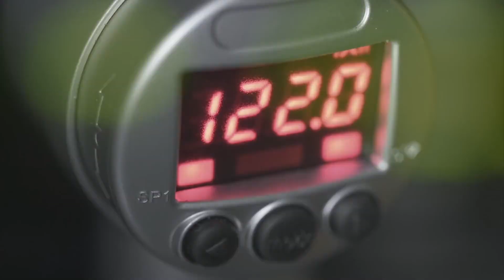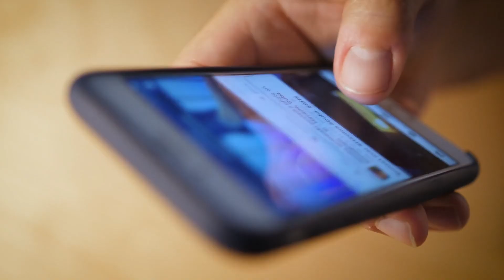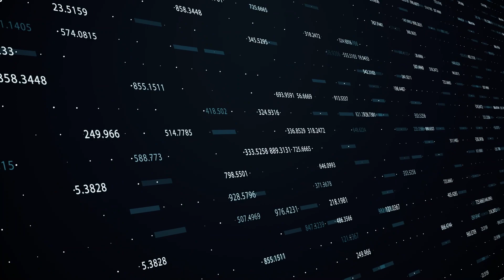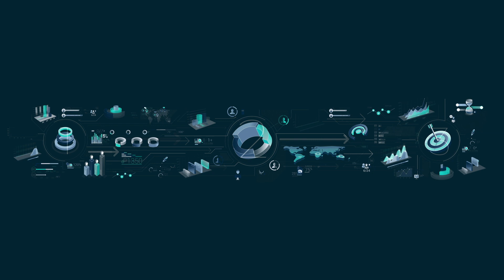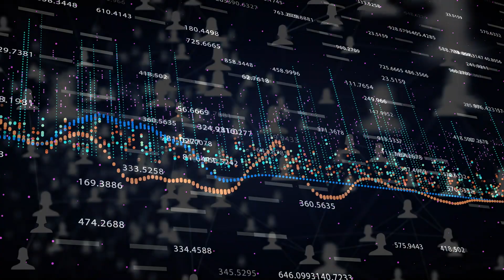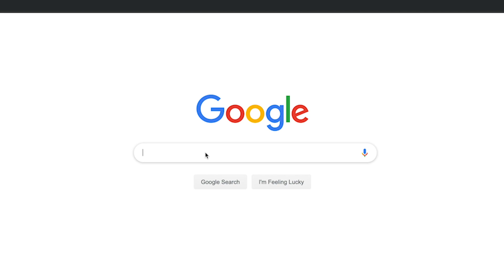Locaria - How data can help your business engage with customers around the world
Media agency Locaria knows that honing a marketing strategy for international audiences
requires a lot more than simple translation skills – and their tech-driven approach is helping
global businesses thrive.